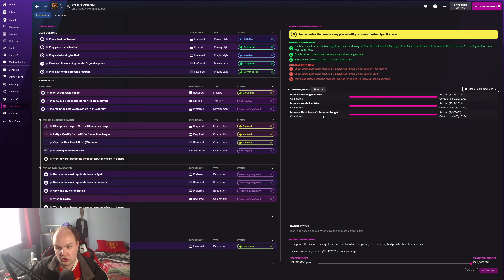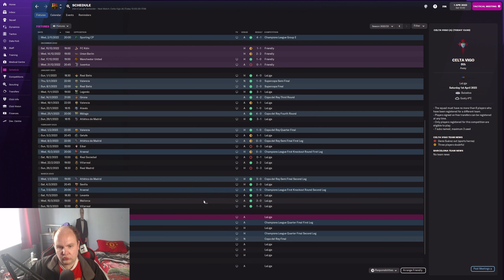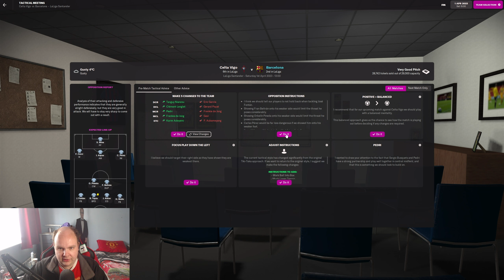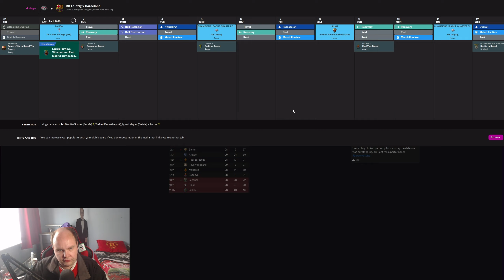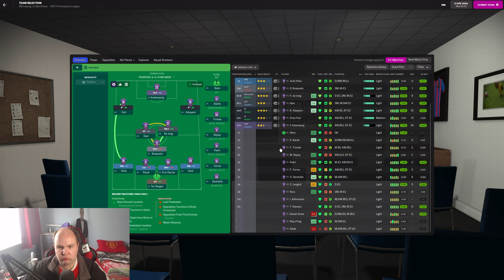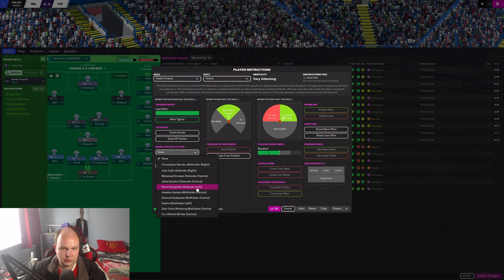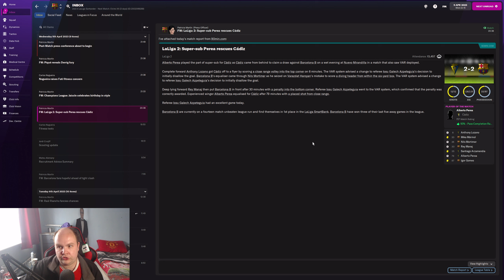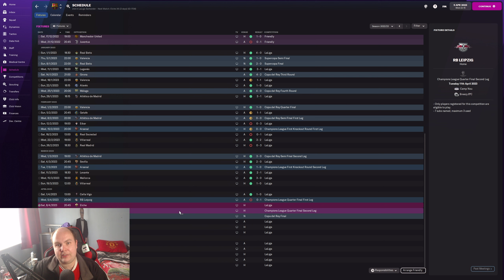FM22 Lets Play - Rebuilding Barcelona - S2 #13 - Super Sub - Football Manager 2022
In this FM22 lets play we are looking at rebuilding Barcelona after Messi left for PSG & the debt the club has is now 1 Billion can we restore Barcelona both on & off the pitch on Football Manager 2022

My Equipment:

Microphone: Samson C01U Pro
Webcam: Logitech C920 HD Pro Webcam
Light: Elgato Keylight
Editing Software: Adobe Premiere Pro
PC Specs:

CPU: AMD Ryzen 7 3800X 8-Core Processor
GPU: GeForce GTX 3060 6GB
RAM: 16GB
SSD: Seagate BarraCuda 2TB